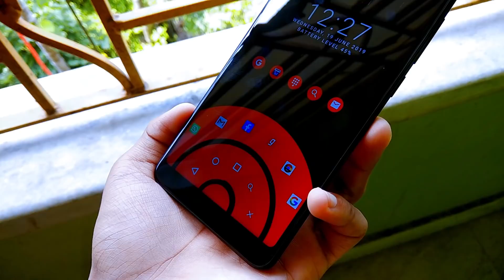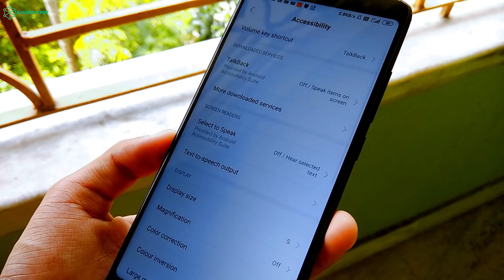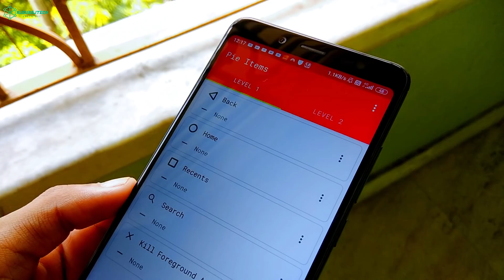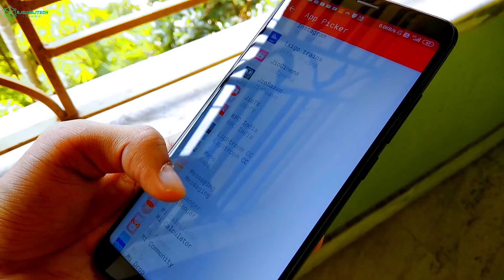Enable No .1 Best PIXEL Gestures For Any Xiaomi Phones | Most Awaited Features MIUI 10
(c)RjSurajTech 2019_______________